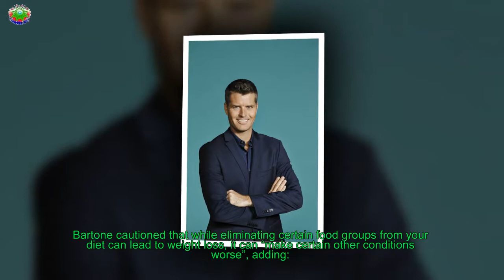The AMA Wants Pete Evans' Netflix Doco Pulled, And He's Not Happy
Activated almond-enthusiast and My Kitchen Rules judge Pete Evans has posted a lengthy rejoinder to Dr Tony Bartone, after the new AMA President urged Netflix to take down the controversial new diet documentary The Magic Pill.
[time]The documentary, which was produced and narrated by Evans, suggests that the modern diet can be blamed for a variety of chronic diseases, and that a high-fat, low-carb ketogenic diet can alleviate health conditions ranging from asthma to autism and even cancer.